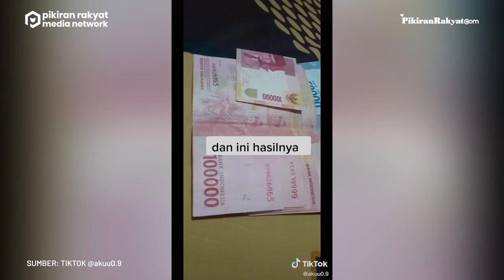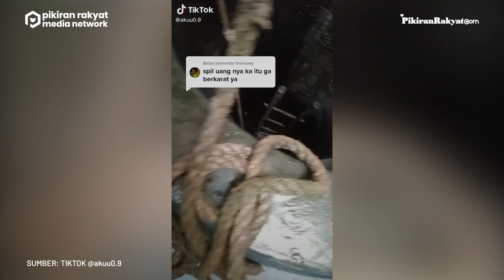Viral! 2 Tahun Simpan Uang di Dalam Sumur, Wanita Ini Terkejut dengan Hasilnya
Seorang wanita di TikTok melakukan cara unik ketika menabung. Bukannya, menyimpan uang di bank atau celengan, wanita ini justru menabungkan uangnya di dalam sumur.
Wanita tersebut lantas mengunggah videonya di akun TikToknya @akuu0.9 pada Kamis 14 Juli 2022. Setelah dua tahun menabung di dalam sumur, wanita itu kini membongkar 'celengan'-nya tersebut.
"Dan hasilnya alhamdulillah dapat Rp4 Juta kurang," katanya kembali.
Mitha Paradilla Rayadi/PRMN
Vid. Editor: Dwi Cahya/PRMN